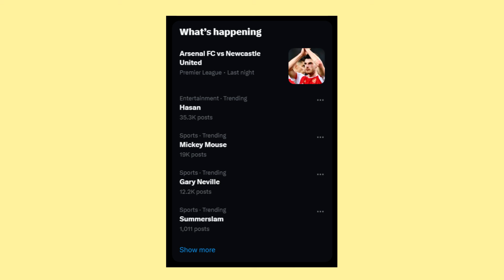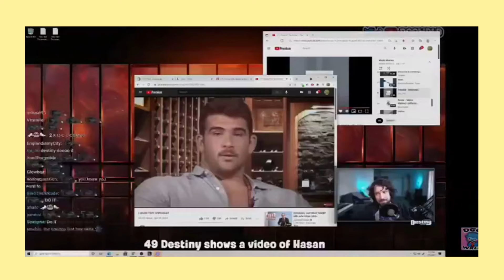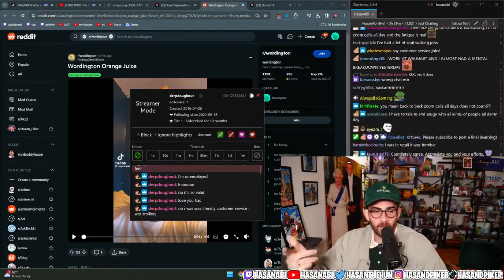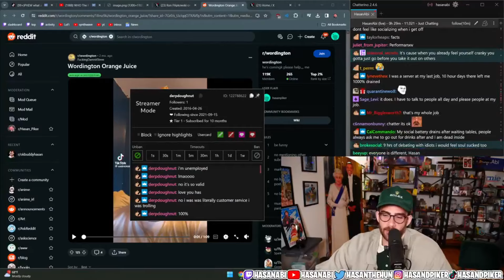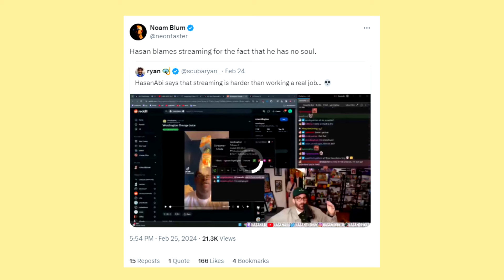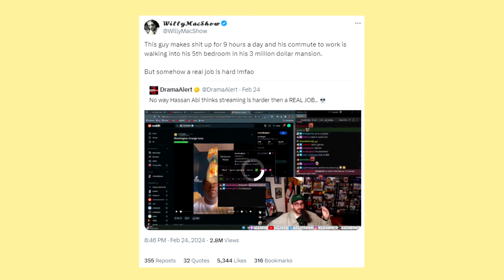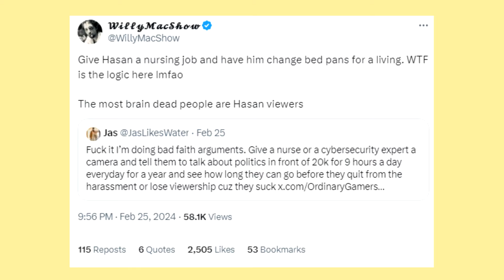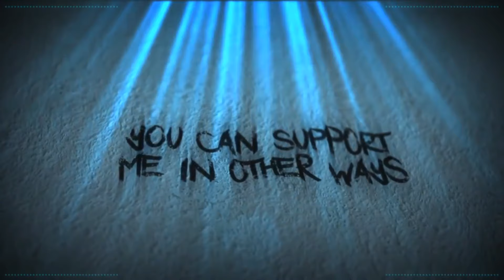Is Hasan Piker Is Out Of Touch?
A bit out of touch, don't you think?

Credits

Thumbnail Templates Drawn By:
Nesli

Alexz801
Angel
Georgina
Karen Fernandez
Lucky Liz
Mess The Moose
Monster Dumpling
Nathan
Poppy B
Ragamuffin89
Puk Blundell
SabiousAudios
XoIrishXo

Amy McKinley
Cecil Castillo
Laura Bones
Nicole Ruiz
Scarlet rot
Valerie Abbott
Victoria huntley

AtaraxiA
BadOPCode
Blast Action
Dolat
Ellishka Wall
Jennifer Agravat
Jo Shade
Leila Seymour
Lily_Undercoverintrovert
Liz Matthews
Michael Pettersson
Prospero 058
Remington Dixon
Russ Mullins
Sally Cat
SammieAnne_Angus
TrupsLP